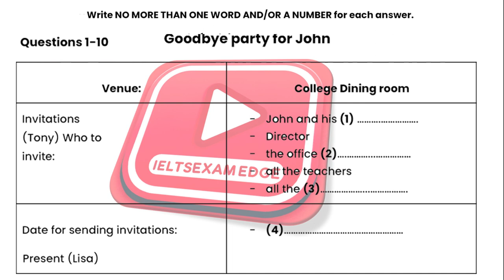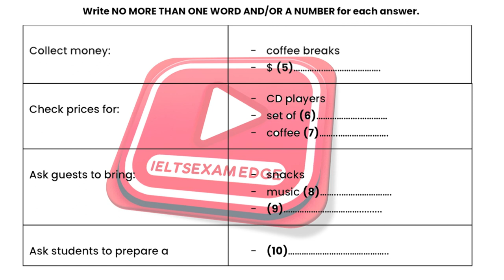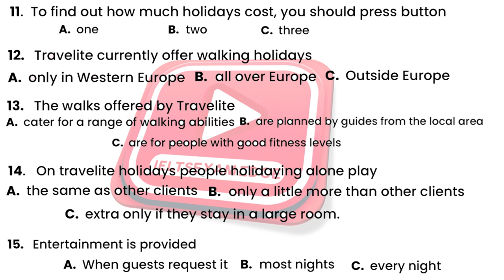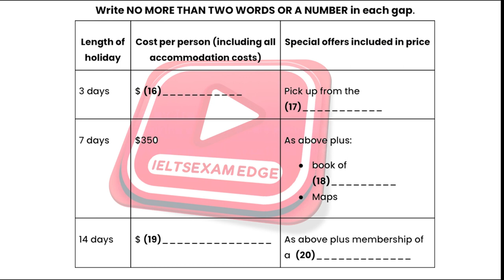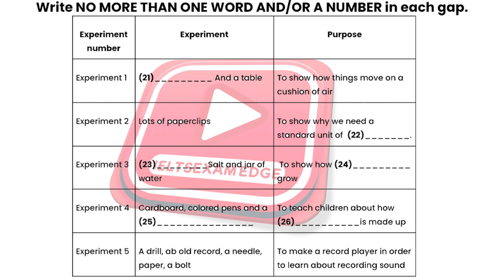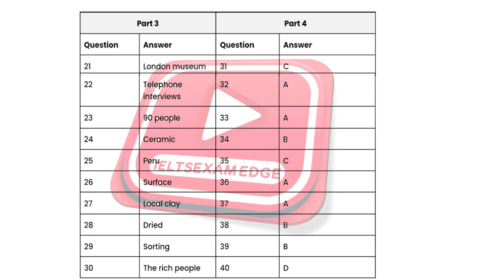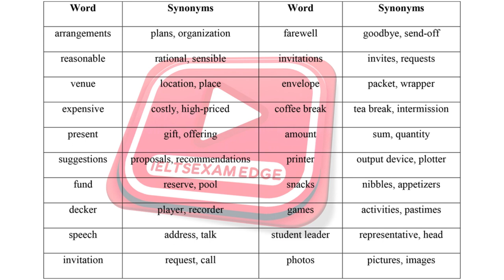IELTS Listening Test Practice 2023 | 12/16/2023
🌟 Master IELTS Listening with IELTS EXAM Edge! 🎧

We love to hear from our viewers and are here to help you succeed!